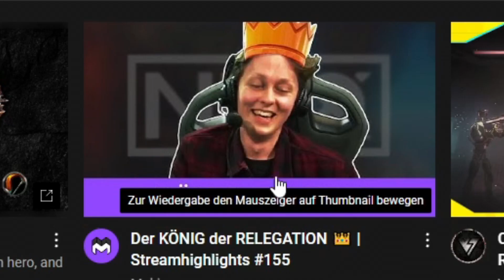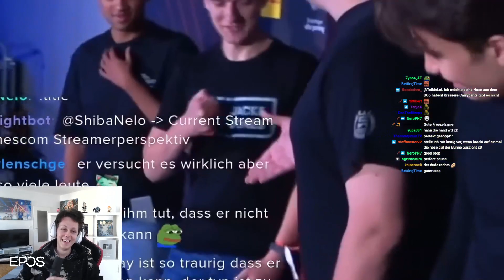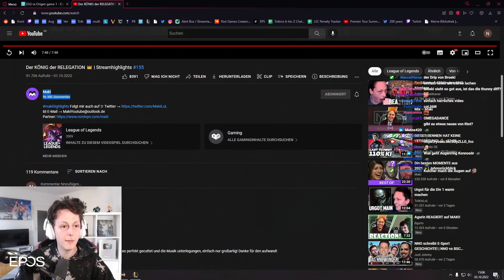Der KÖNIG der RELEGATION 👑 | Reaktion auf Maki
Social Media!